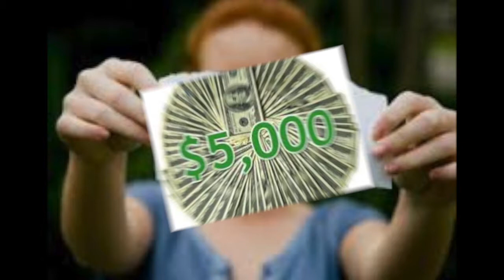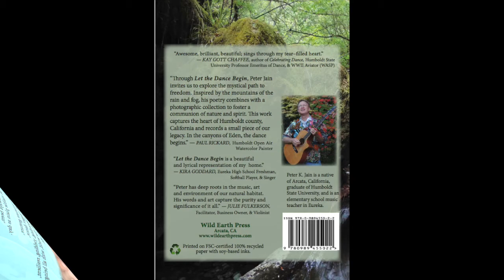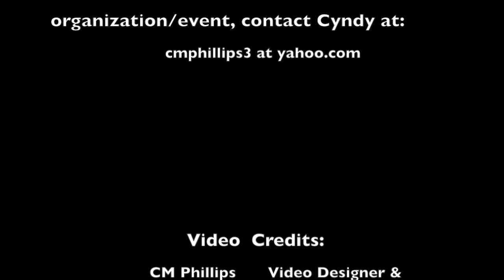The Geshe Project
To continue in an on-going cry for peace among all traditions & cultures, we are asking for your help in raising money to bring a Tibetan Buddhist Geshe to America to give free lectures & workshops.